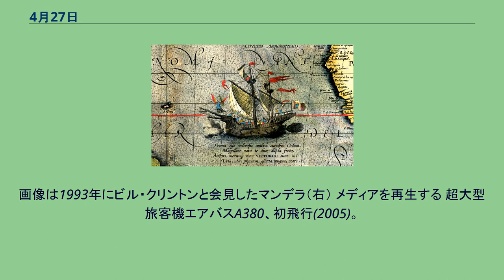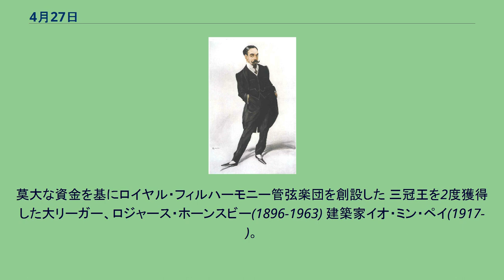4月27日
4月27日（しがつにじゅうななにち、しがつにじゅうしちにち）は、グレゴリオ暦で年始から117日目（閏年では118日目）にあたり、年末まではあと248日ある。
昭電疑獄(1948)、 ネルソン・マンデラ、南アフリカ共和国の大統領に選出(1994)。
画像は1993年にビル・クリントンと会見したマンデラ（右） メディアを再生する 超大型旅客機エアバスA380、初飛行(2005)。
Help:音声・動画の再生 ソ連の爆撃機・Tu-16の初飛行（1952年） 第3回南北首脳会談に臨む韓国の文在寅大統領と北朝鮮の金正恩朝鮮労働党委員長（2018年4月27日撮影） フェミニズムの先駆者、メアリ・ウルストンクラフト(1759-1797)誕生。
発明家サミュエル・モールス(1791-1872)誕生。
画像はモールス電信機 哲学者・社会学者、ハーバート・スペンサー(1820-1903)。
清朝末期の詩人・政治家、黄遵憲(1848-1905) 指揮者トーマス・ビーチャム(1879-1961)。
莫大な資金を基にロイヤル・フィルハーモニー管弦楽団を創設した 三冠王を2度獲得した大リーガー、ロジャース・ホーンスビー(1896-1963) 建築家イオ・ミン・ペイ(1917-)。
画像はルーヴル美術館のピラミッド(1989) フェルディナンド・マゼラン(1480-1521)、フィリピンでムスリムに敗れ戦死。
画像はマゼランの帆船ビクトリア号 作曲家・ピアニスト、アレクサンドル・スクリャービン(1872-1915)没。
『前奏曲第1番』Op.11-1を聴く（自作自演） 現象学を提唱した哲学者エトムント・フッサール(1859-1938)。
哲学の日。
ソクラテス(BC469頃-BC399)、毒人参を仰ぎ刑死。
画像はジャック＝ルイ・ダヴィッド画(1787)。
世界生命の日